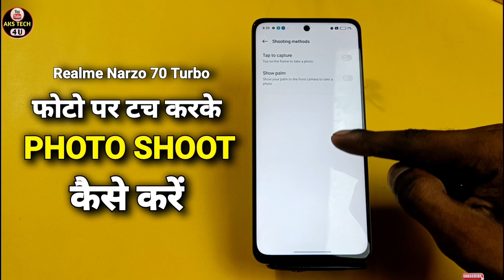Realme Narzo 70 Turbo SCREEN PR TOUCH KARKE PFOTO shoot karen | Camera Hidden Features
Akstech4u ,Realme Narzo 70 Turbo camera test,Realme Narzo 70 Turbo Touch se photo shoot,
Realme Narzo 70 Turbo camera settings,Realme Narzo 70 Turbo camera features,Realme Narzo 70 Turbo camera quality,Realme Narzo 70 Turbo camera slow motion,
Realme Narzo 70 Turbo camera,Realme Narzo 70 Turbo camera tips and tricks,Realme Narzo 70 Turbo camera hidden features,Realme Narzo 70 Turbo tips and tricks,
Realme Narzo 70 Turbo features,Realme Narzo 70 Turbo camera tricks,how to use Realme Narzo 70 Turbo camera,Realme Narzo 70 Turbo , Plam se photo kaise karen Realme Narzo 70 Turbo mai ,

Realme Narzo 70 Turbo _CameraSettinga